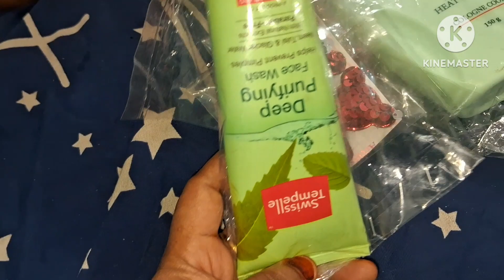Beti ka Koch Saman 🧚‍♀️